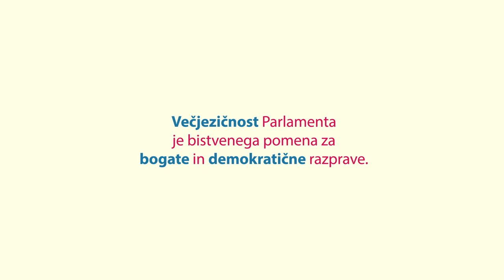Parlament, ki govori 24 jezikov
Odkrijte, kako Evropski parlament deluje v 24 jezikih.
Na voljo v 24 jezikih.